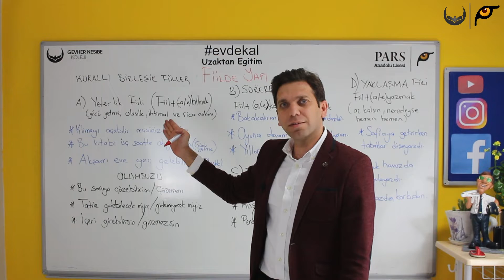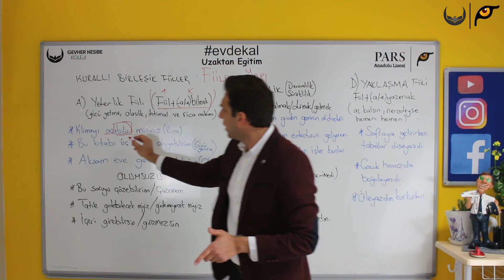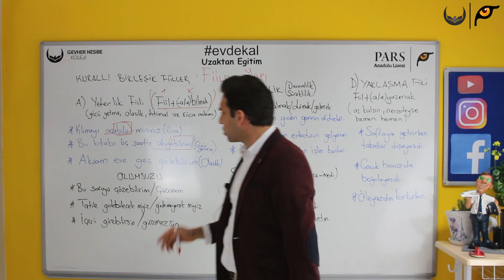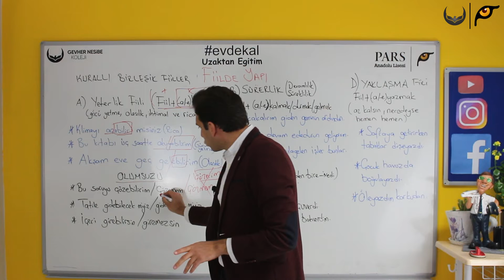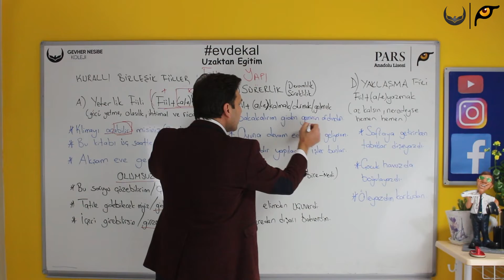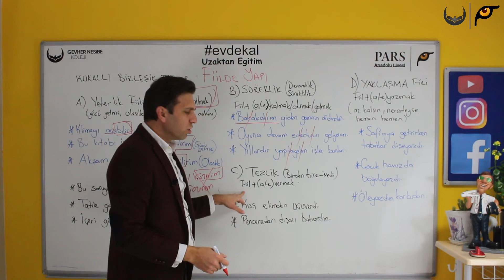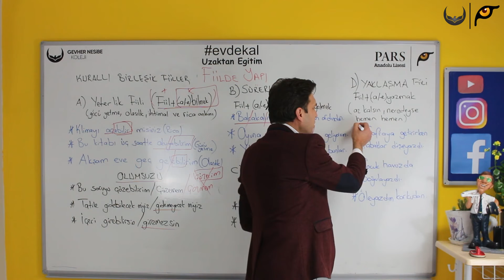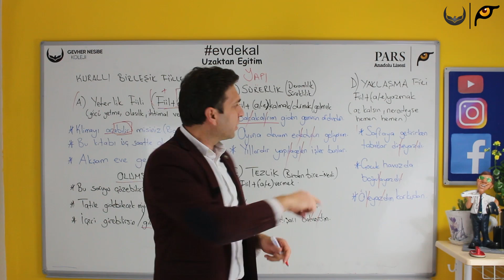16- TÜRK DİLİ ve EDEBİYATI FİİLDE YAPI 2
BASİT EYLEM
TÜREMİŞ EYLEM
ANLAMCA KAYNAŞMIŞ FİİLLER
İSİM + YARDIMCI FİİLLER KURULANLAR
DEYİM HALİNDE BİRLEŞİK EYLEMLER
FİİL + YAPIM EKİ = TÜREMİŞ EYLEM
FİİL KÖK / ÇEKİM EKİ
Türk Dili ve Edebiyatı Öğretmenimiz Yusuf GÖVEZ Eylem (Fiil) Konusunu Anlatıyor.
- mak - mek ekini getirdiğimiz her kelime Fiil'dir.
Haber Kipleri
Zaman Bildirir.
Dilek Kipleri
Zaman Bildirmez.
İstek Kipleri
Şart Kipi
Emir Kipi
Görülen Geçmiş Zaman
Duyulan Geçmiş Zaman
Şimdiki Zaman
Gelecek Zaman
Geniş Zaman